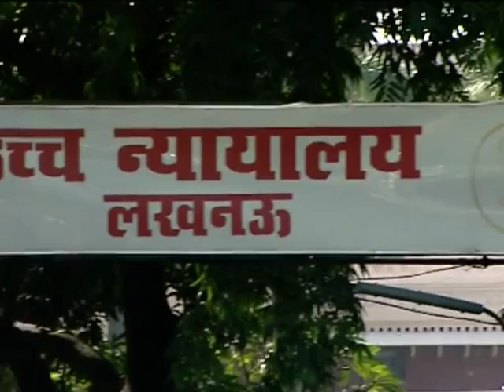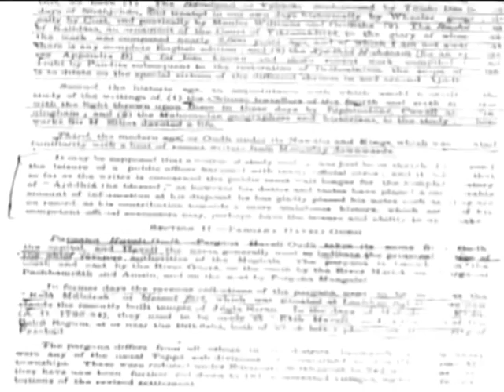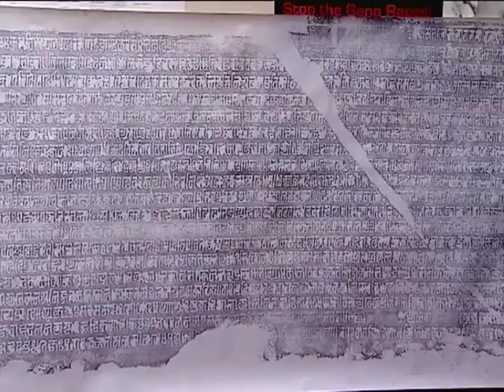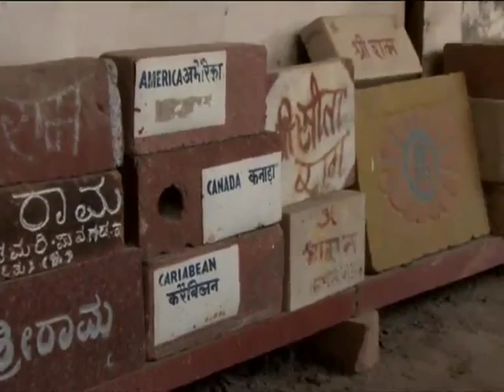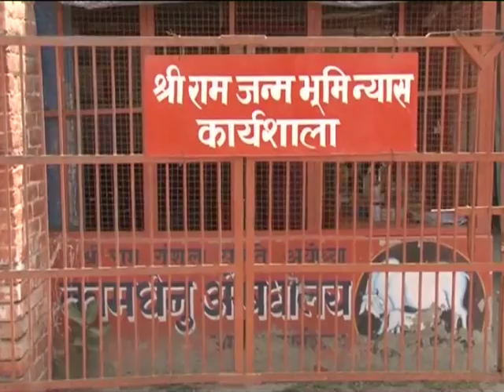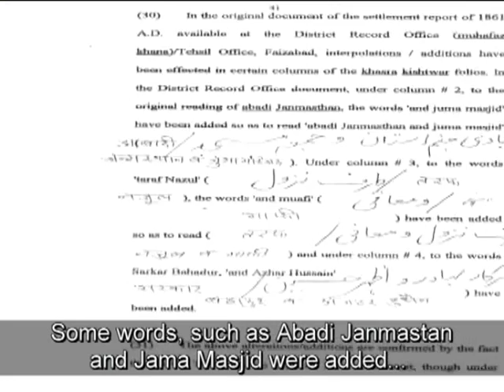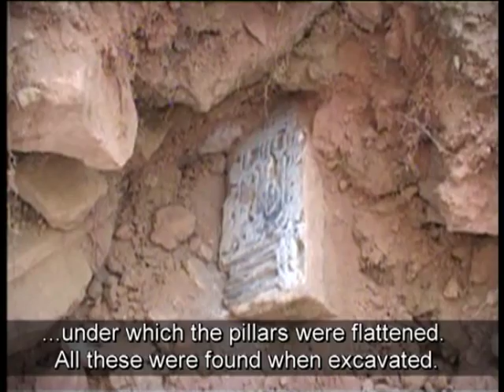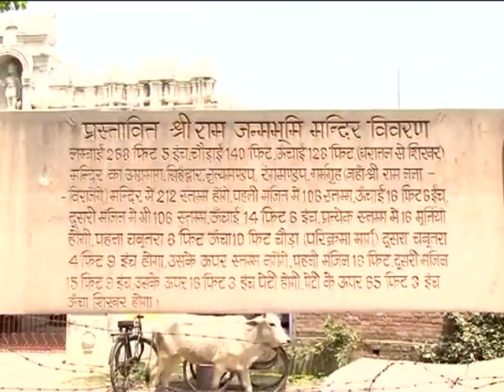Ram Mandir Adaalat Aur Aastha